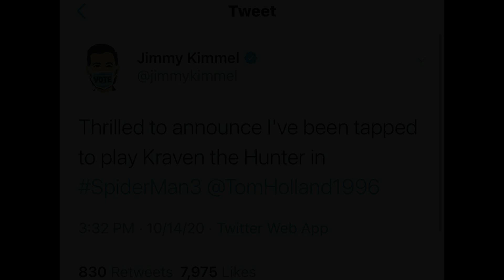*FIRST LOOK* Marvels Official Spider-Man 3 (2021) Trailer Release Date LEAKED - New MCU Set Photos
Hello everyone, in this video I’m going to be breaking down our first look at a leaked set photo from Tom Holland Spider-Man 3. Along with the alleged release date revealed for the first Marvel Studios Spider-Man 3 (2021) Teaser Trailer. Are you excited for Sony Pictures Venom 2 (2021) Let There Be Carnage? Sound off down below!